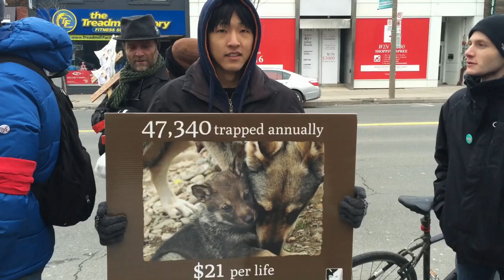You're Wearing WHO? | The Truth About Canada Goose's Dog Fur Coats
If you'd like to support the creation of more projects like this take a second to check out the Rewards and info on my Patreon page, and let me know if you have any ideas on the kind of new rewards you'd like to see in the future, I'm just getting started!

What do cats have to do with this?

The vegan bodybuilders who made cameos in this video, as well as a lot more vegans beasts all make cameos in the music video for the song "Lift Off" (Vegans Are Weak/Vegan Power):

Want to grab a HUMANIMAL ALLIANCE shirt as pictured in the video (half of the funds raised will go back into mass media advocacy, and half will go directly to protecting the habitat of endangered elephants, rhinos, gorillas, and Tropical Rainforest species) those are coming soon here (make sure to like the HUMANIMAL ALLIANCE and Gaiaisi pages on Facebook to know when those are live):

A Special Thanks to the Fur Bearer Defenders, and PETA for contributing footage to this video, check out the MakeFurHistory campaign here

FULL CREDITS (In Order Of Appearance):
Charisma Wassi
Patricia Licea (peta2)
Jenny McQueen
Juliana Fiore
Ruby McFarlane
Richard Cruz
Sioban O'Brien
Liliana Danel